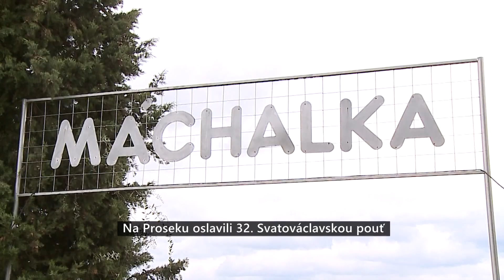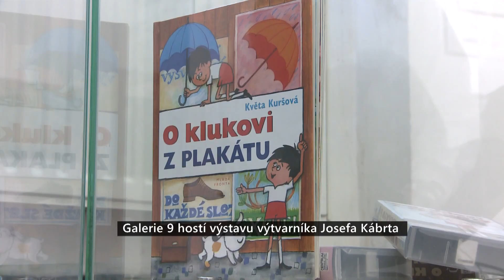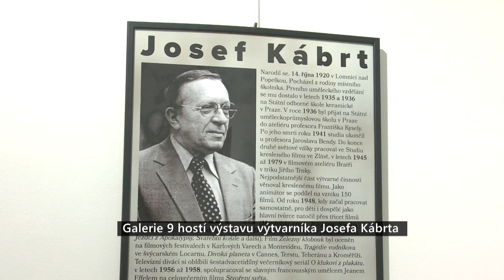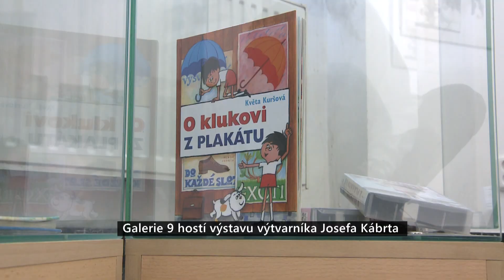Expres Prahy 9 - září 2023